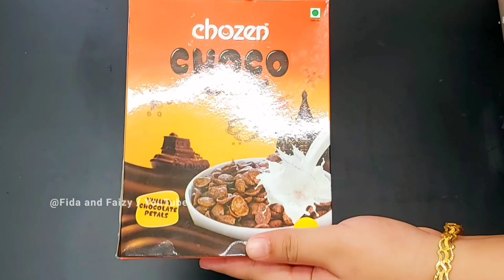Black food challenge|Fida and Faizy|black food challenge for 24 hours|Blackfood challenge malayalam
Hello friends.

Today a food challenging video..In this video
I only Ate Black food for 24 Hours ...challenge ...In our upcoming videos  I am gonna do lots of different food challenges  and it will be real fun and satisfying videos...

Our Ice cream recipes

Jackfruit Icecream  Chakka ice cream malayalam

24hours black food challenge malayalam video
24hours challenge malayalam video
Same food colour challenge malayalam